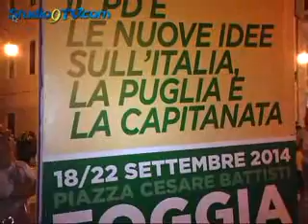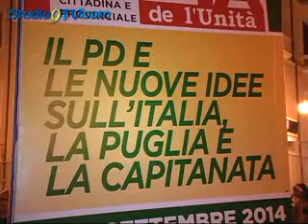Festa Unita' cittadina e provinciale del PD Foggia 2014